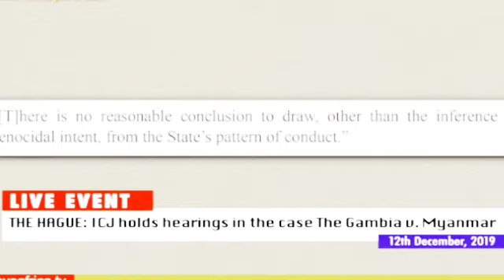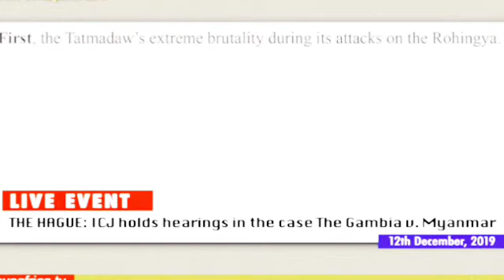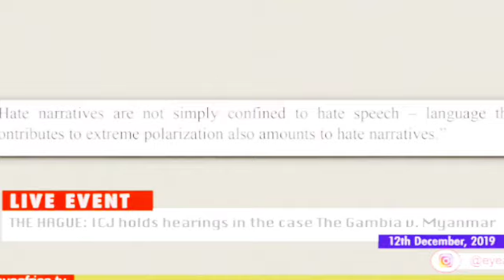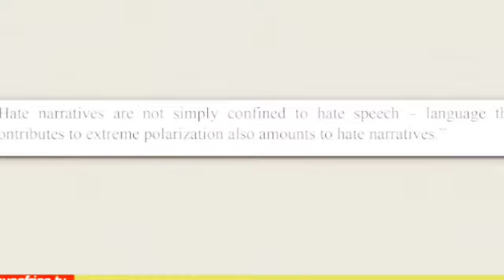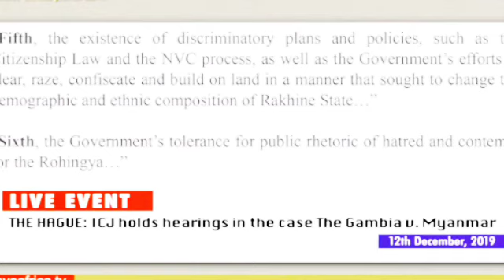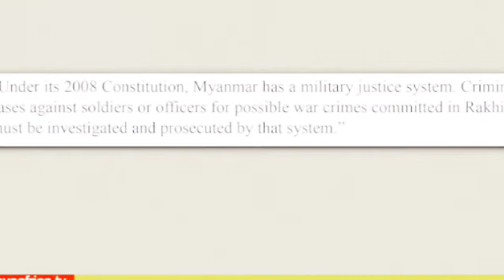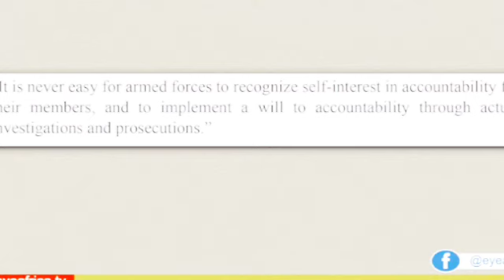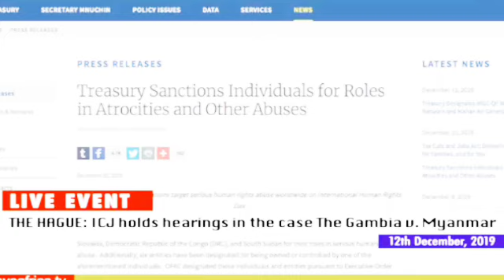ANCM TV ROHINGYA TECH NEWS TODAY